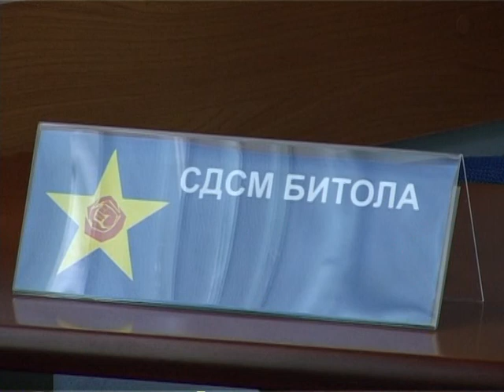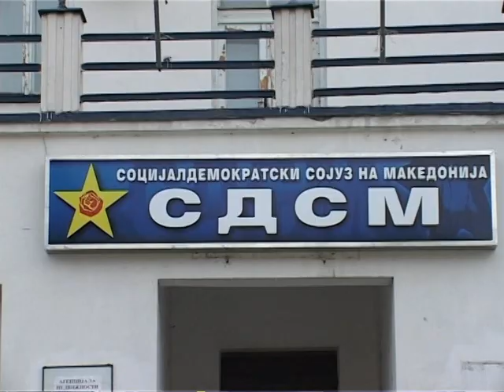TV TERA Bitola Reizbran pretsedatelot na SDMM 27 12 2011